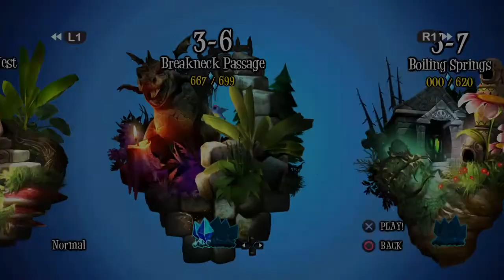3.6 - Breakneck Passage - Giana Sisters #21